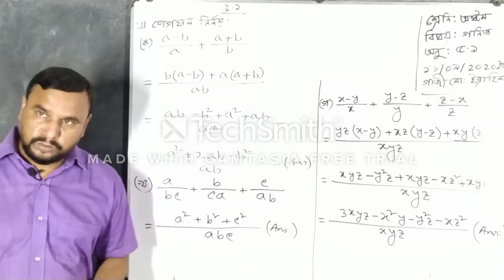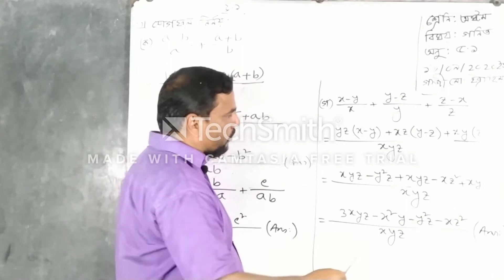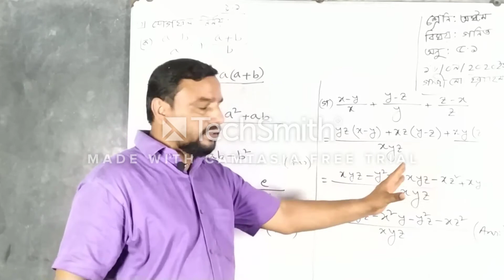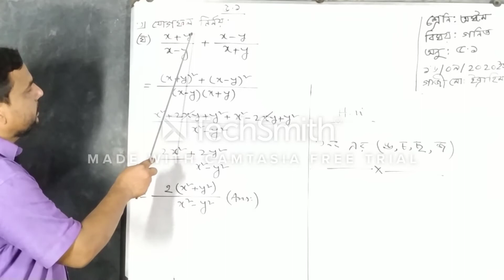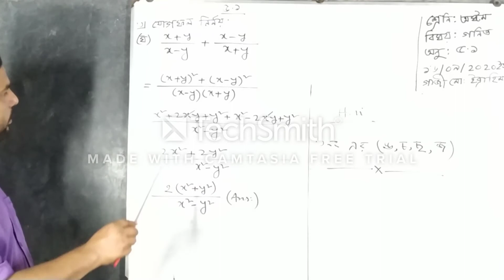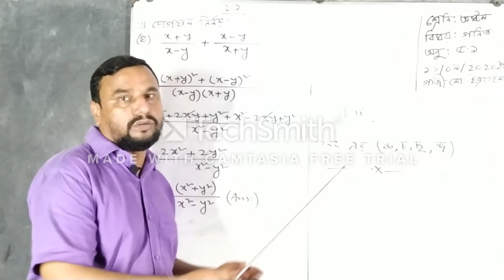৮ম শ্রেণি; গণিত; পার্ট ৪; অনু ৫ ১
৮ম শ্রেণি; গণিত; পার্ট ৪; অনু ৫ ১